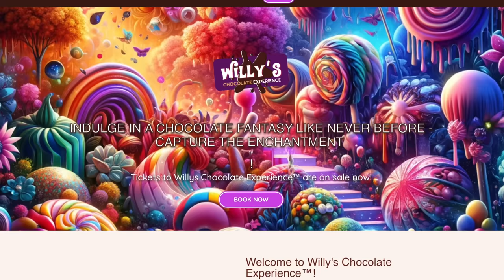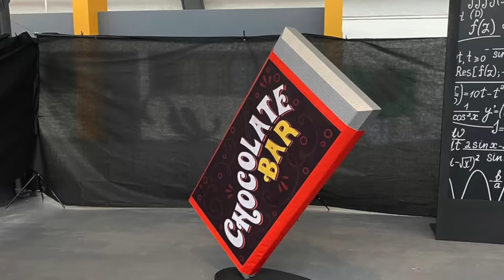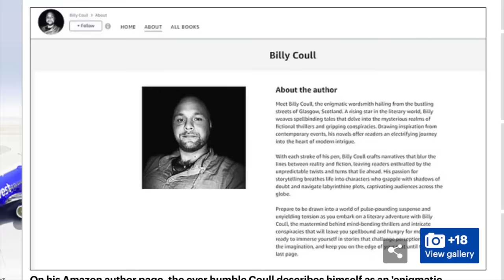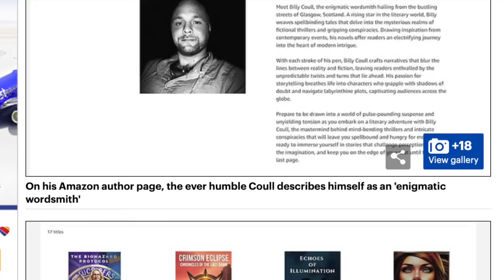Willy Wonka Scams Kids With AI (WTF)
Willy Wonka Experience Scams Kids With AI

SOCIAL MEDIA